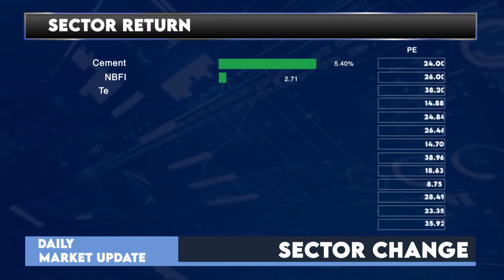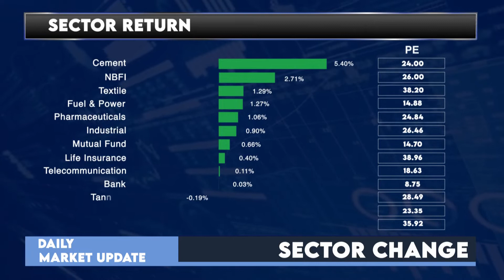Daily Stock Market Update- Dhaka Stock Exchange: 9 November '21 (English Version)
Stay informed — Market Update in 180 seconds!